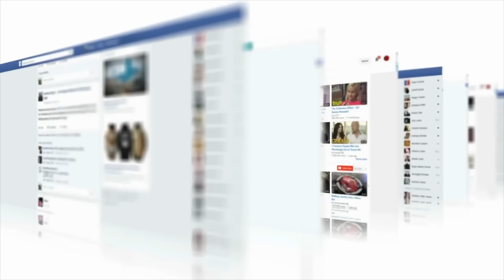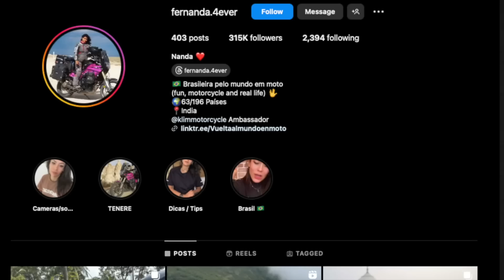മനസാക്ഷിയെ നടുക്കിയ സംഭവം | Stand With Fern**anda | Wiki Vox Malayalam